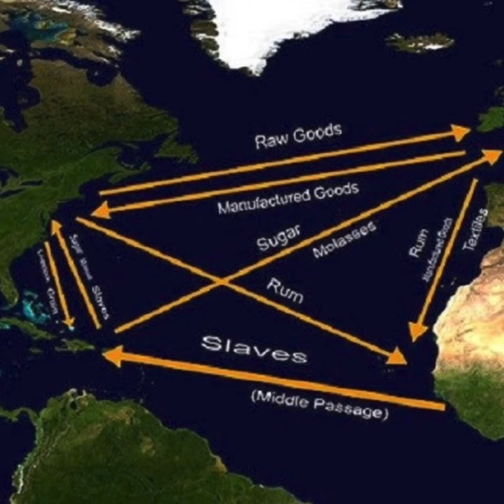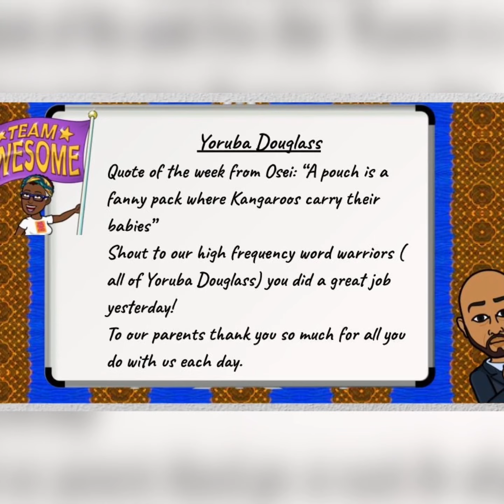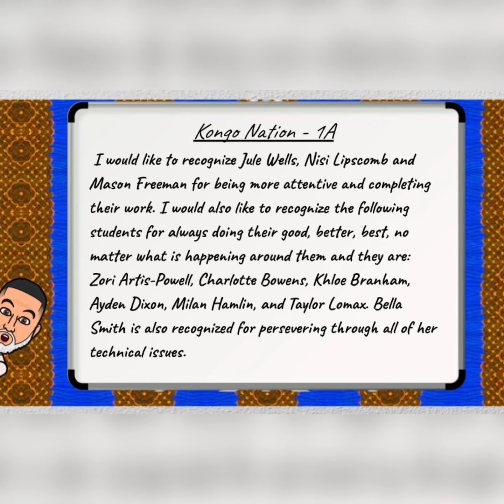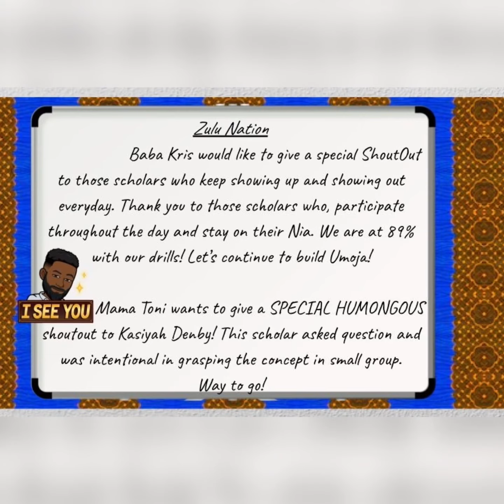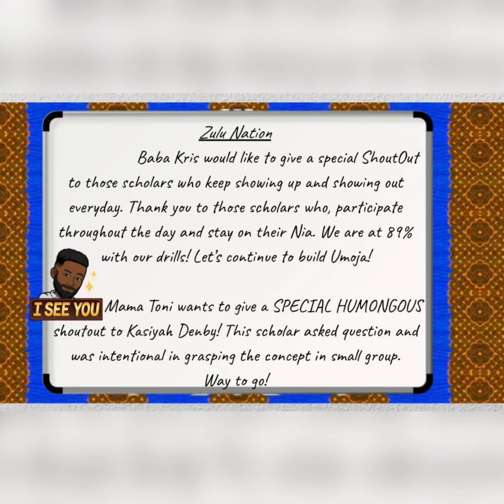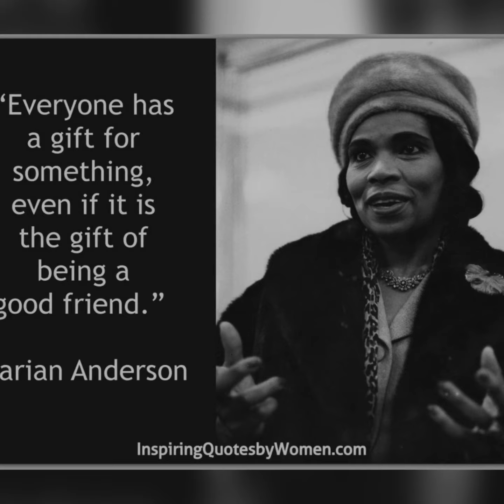Morning Circle- Wednesday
You’re the Keys